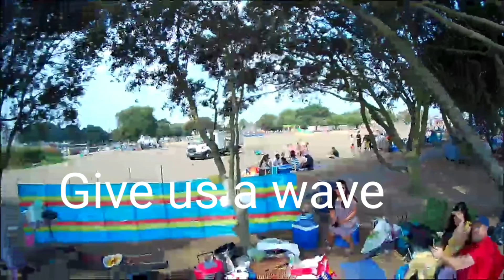Vlog # 50 Our Pinoy BBQ meet up. Southsea , Portsmouth Vlog # 50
our Filipino BBQ in Southsea.
Portsmouth.